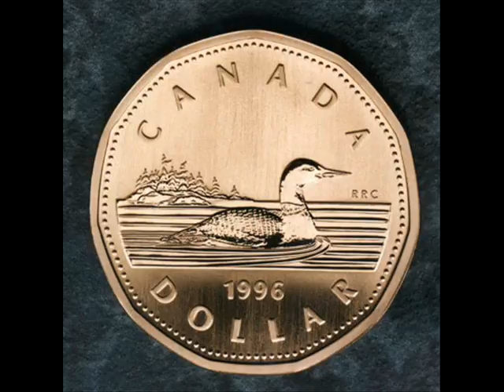KOOL MORNINGS: C&C Royal Factory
107.3 Kool FM  sings a special musical tribute to Charles and Camilla as they visit Victoria, BC, CANADA